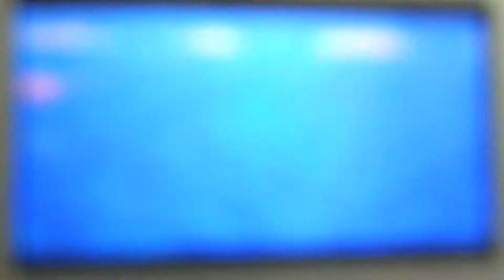Paper Mario - Chapter 5 - Toad Town [2/2] (dutch)